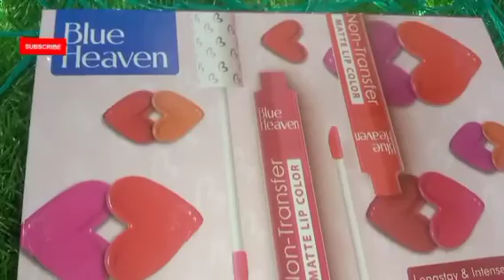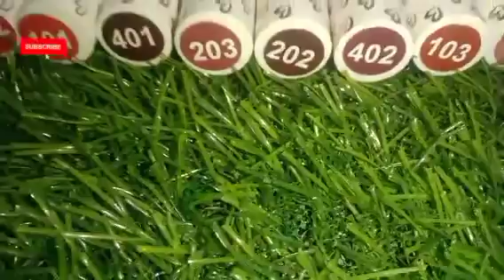Blue Heaven🆕 12 Lipstick Shades!Each 75 Only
Blue Heaven🆕Lipstick Shades!Each 75 Only

today I am sharing blue heaven non transfer lipstick shades under 75 only available 12 different types shades.
available Flipkart, Amazon, nykaa, purplle

🚫not promoted video🚫